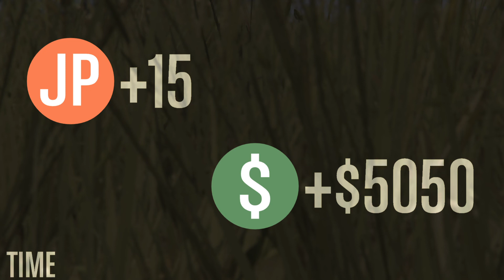Gfred 25.6.2022 part 3